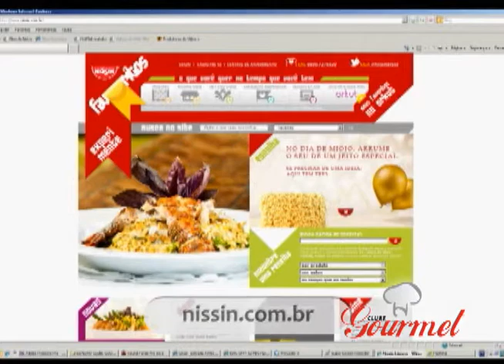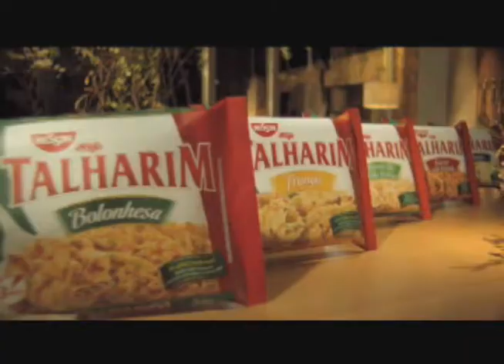Merchandising da Nissin - Programa Clube Gourmet